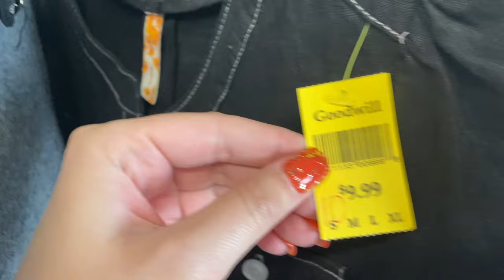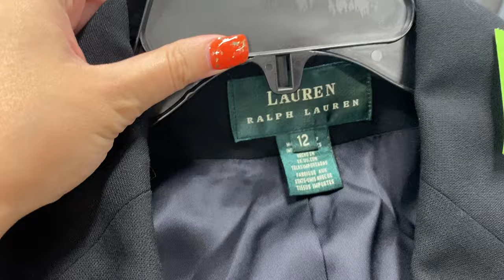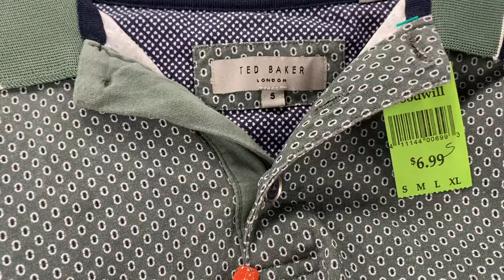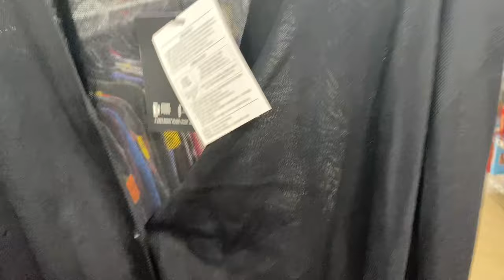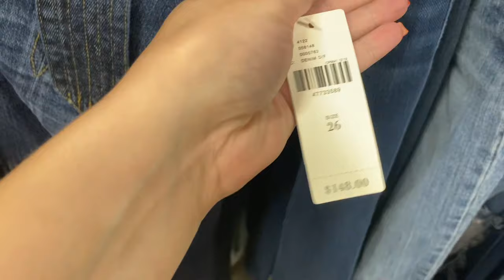GOODWILL Thrift With Me | What Brands Should You Sell On Poshmark?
Thrift with me at Goodwill and see what I bought to resell on Poshmark. Spoiler... I thrifted some awesome items!

Go to a thrift store with me and see what I am picking up to resell as a full time reseller. There is a thrift haul in a second video coming soon. Poshmark is a great way to make money online and if you want to work from home, you can make thousands on poshmark. Let me know if you want a video on how to use Poshmark. It's a great way to make home from home. These are all the items I have thrifted at Goodwill to resell. See what I pass and what I buy to resell at the thrift. Thrift with me vlog to resell online for a profit.